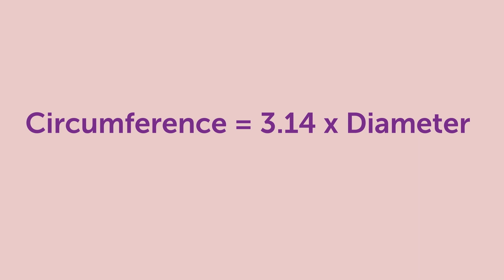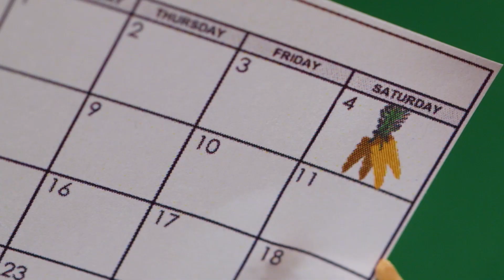Best of Barbie: Cook Things Up with Barbie Doll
Barbie doll has been busy cooking, baking and serving up fun -- check out this sweet compilation video to see her favorite snack-tastic moments! From sweet treats to picture-perfect pizzas, farmers market fun to a supermarket showdown, Barbie doll and her friends have had a lot on their plate. In this video, you’ll see them create, decorate and serve delicious snacks in clips from some of Barbie doll’s best videos. Press play to see Barbie get creative with cuisine and inspire your own imagination -- because with Barbie, you can be anything! Which video is your favorite?